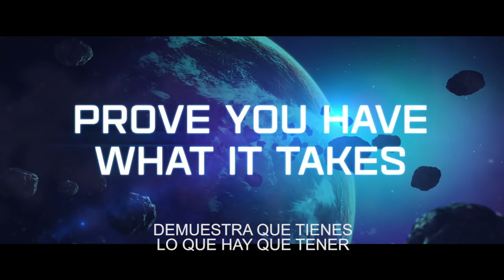Ratchet & Clank - Gameplay comentado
Los guerreros más simpáticos y mejor armados de la galaxia regresan con una vieja y a la vez nueva aventura, que va a encantar a los amantes de las plataformas y la acción más desenfadada. Se pondrá a la venta el 20 de abril para PlayStation 4.